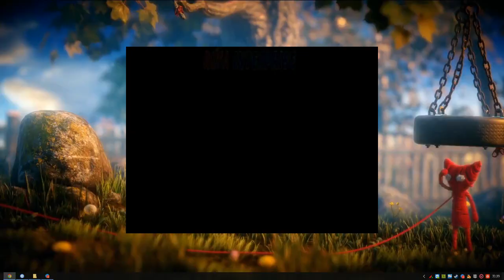Estra Rufa Terheboh - Gelleng Sokoh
Gendingan Estra terbaru Gelleng Sokoh, Seni Budaya Ketoprak dan Karawitan Rukun Famili (Rufa) Saronggi Sumenep Madura. Pimpinan H. Mas'udi
Kesenian Asli Madura Punya

● Dan jangan lupa support Channel